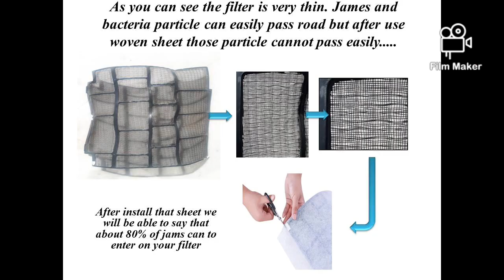Protection Against Coronavirus Air Conditioner Filter Papers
Available  Protection  covid-19
  Air Conditioner Filter Papers